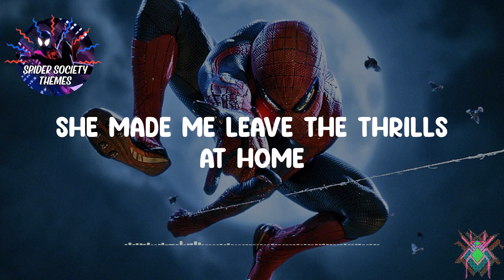✨ Hide - Juice Wrld✨ (Lyrics)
Lyrics:
Need a drink?
(Hoo, ayy, ayy)
Found my home (Ooh, ooh)
She made me leave the thrills at home and I'm fine
Really think I found my home
Shorty make me feel at home
She made me leave the thrills at home
And I'm fine with it
She really made me lose control
I'ma let my love unfold
We're just two lost souls
But we're fine with it
There's love at my front door, short notice
You're not like the same girls I notice
Think I met my soul mate
Yeah, I know it
When it gets dark outside
In you I confide
You help me face my demons
I won't hide, hide
Girls like you are hard to find
If I give you the time of your life, life, life
Life is not the same
With your pictures in my frame
Now that you're here
I want nothing to change
You pick me up when I'm down
I need you around
You seen me through my darkest times
Girl, is there something that you try to find?
You brought meaning to my life
All because of you, I do right
Because of you, I have a purpose
Fight for the world, because you're worth it